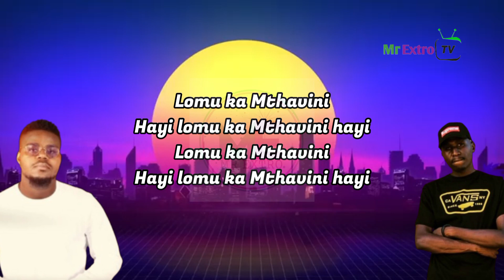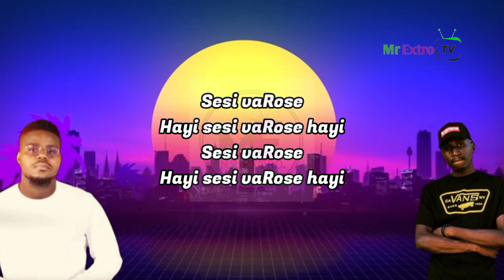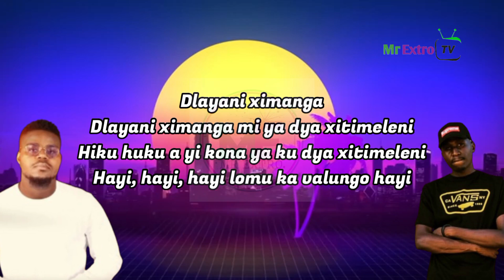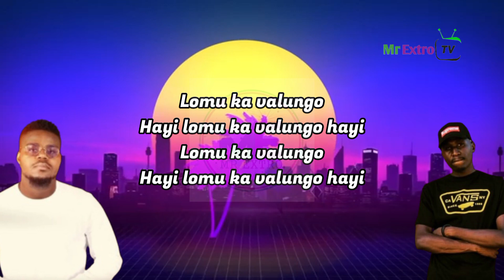Tebza De DJ & DJ Nomza The King – Ka Valungu (Lyric V)